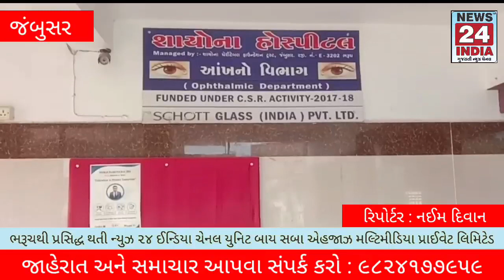જંબુસર જનરલ હોસ્પિટલ ખાતે ઓર્થોપેડીક મેડિકલ કેમ્પ યોજાયો